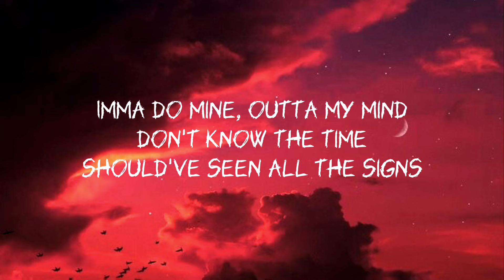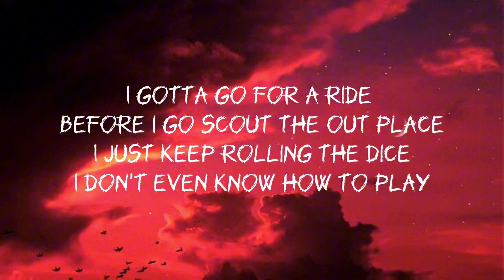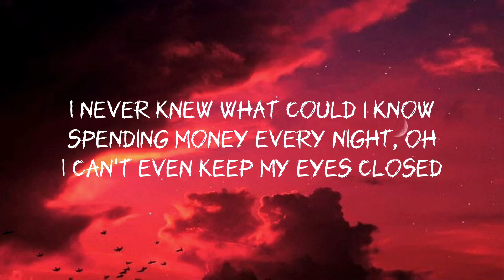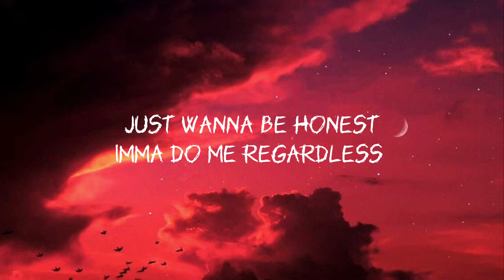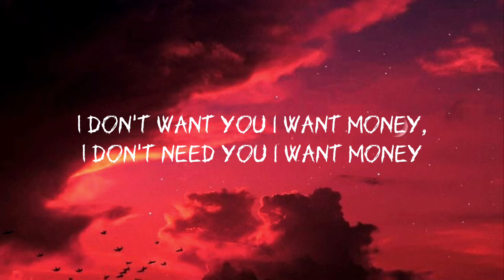Prince of egypt - mofe (lyrics)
Prince of egypt by mofe but lyrics version